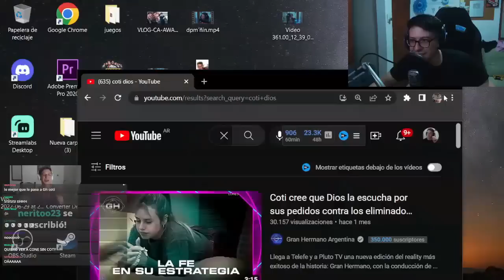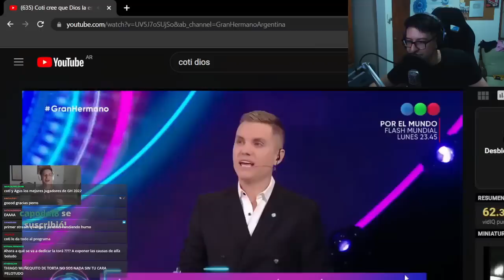COMO SE VA A IR COTI 💀 - Gran Hermano 2022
HAGO STREAMS EN MI TWITCH DE NOCHE (Siempre)

En este video hablamos sobre la eliminación de coti en gran hermano 2022, osea la mejor jugadora, hacemos un analisis del programa con sus nuevos jugadores como Camila y Ariel, y damos opiniones sobre daniela y thiago julieta marcos en mi canal de twitch nachoide 3